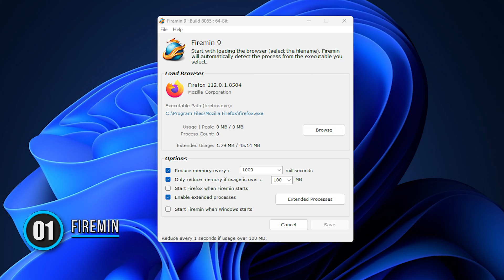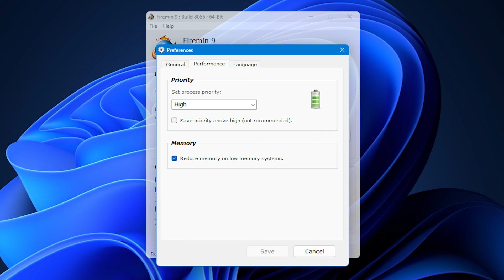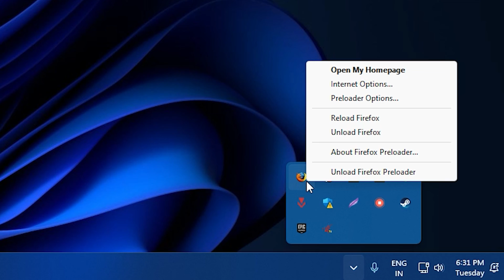Speed up Firefox and make it load, start and run faster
Firefox has made considerable improvements in the browser’s memory consumption and utilization – but it still makes people wanting more. In fact, some even preferred to install the Memory Restart or Memory Fox add-ons from Mozilla – and even considered disabling the slowest Firefox addons.

Many people say that their Firefox keeps slowing down on Windows. Yet others may say that their Firefox Freezes or Crashes. For Firefox users who are facing problems with their favorite browser, these freeware tools may help you speed up your Firefox.

1] Firemin

2] Firefox Booster

3] SpeedyFox

4] Firefox Preloader